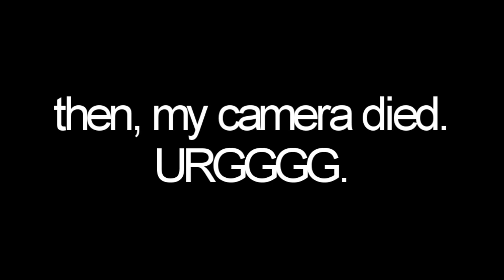Wednesday's birthday was yesterday!